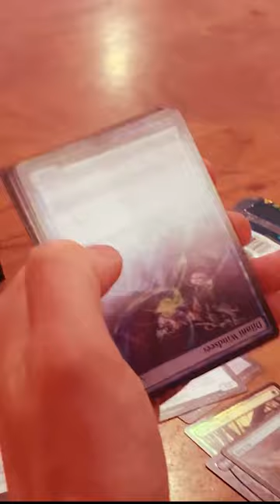Something Strange Happened with this Dungeons & Dragons Adventures In The Forgotten Realms Booster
Matthew Robinson
M4J 0A1